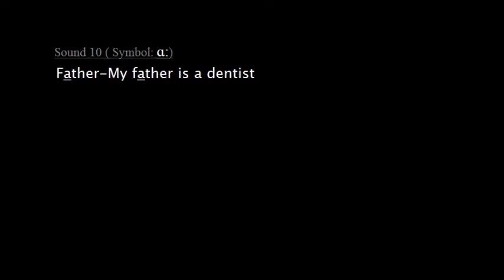Sound 10 film hARd